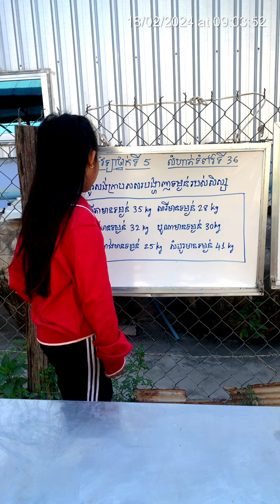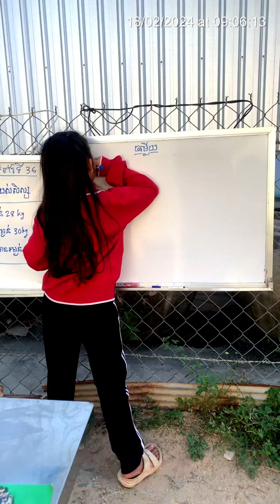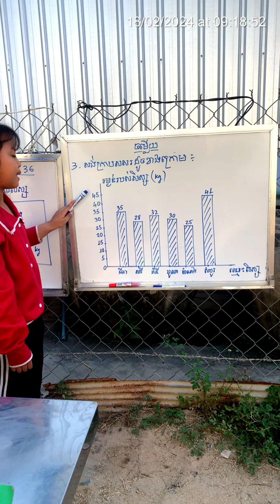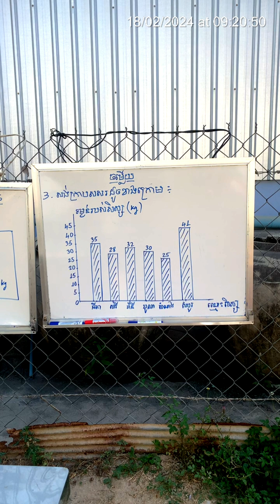#6(ភាគ៧)គណិតវិទ្យា​ ថ្នាក់ទី៥ មេរៀនទី៦ ស្ថិតិ លំហាត់ ទំព័រទី ៣៦ No.3| Math grade 5 page 36 No.3